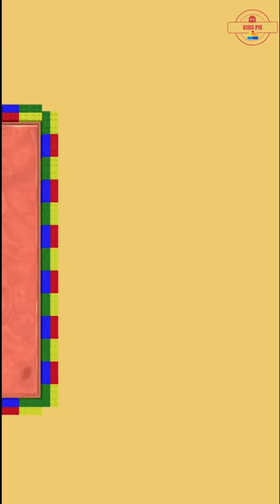Paint Dropper (by KAYAC Inc.) android gameplay walkthrough - pupugaming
Simple yet challenging puzzle !
Solve the puzzle by swapping the colors using a dropper!
Many beautiful painting puzzles !